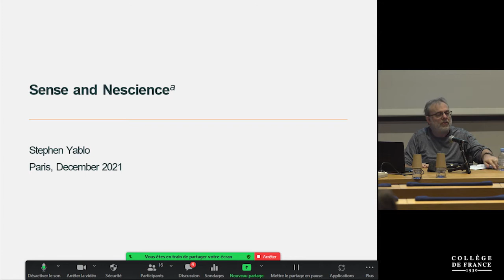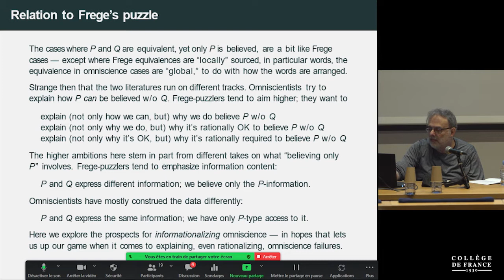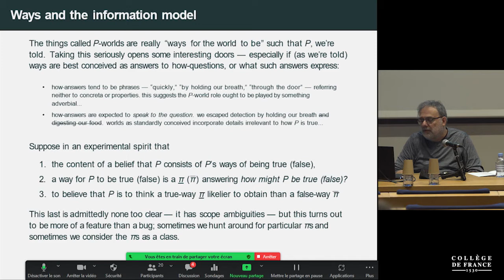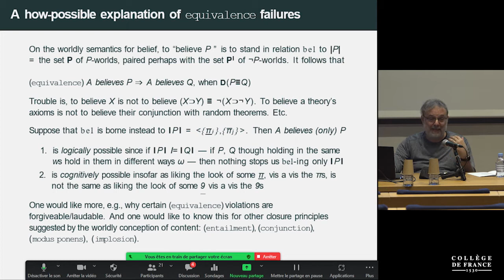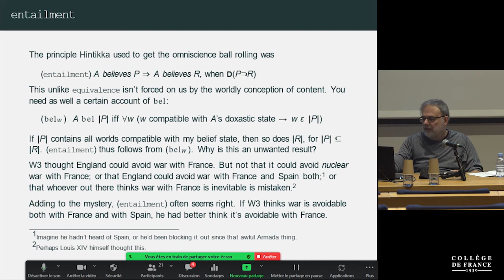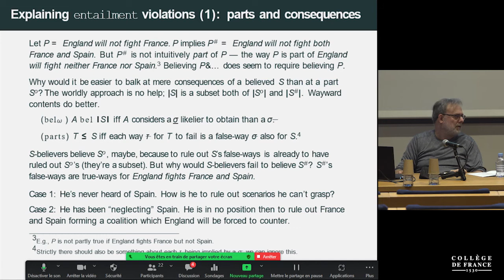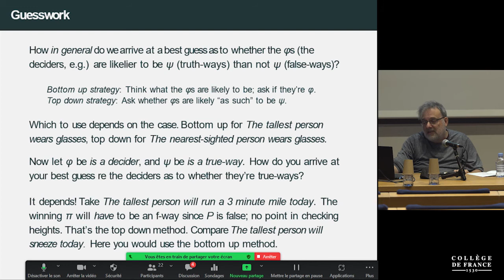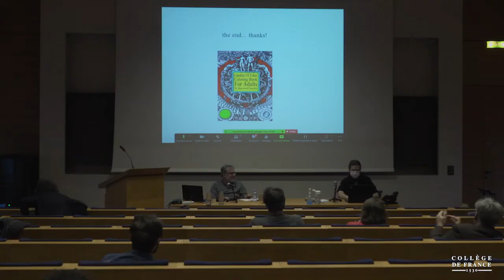Themes From the Philosophy of Stephen Yablo (2) - François Recanati (2021-2022)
Colloque 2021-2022 : Themes From the Philosophy of Stephen Yablo
Conférence du mercredi 8 décembre 2021 : Sense and Nescience

Intervenant(s) : Stephen Yablo, Massachusetts Institute of Technology